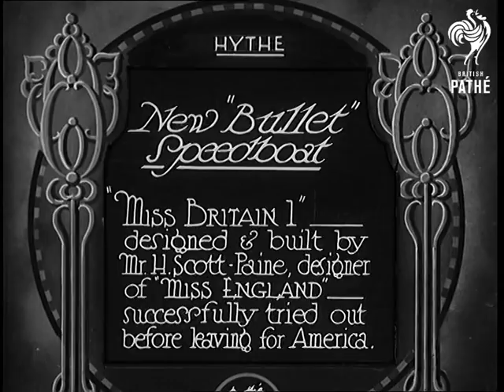New "Bullet" Speedboat (1930)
Full title reads: "Hythe. New 'Bullet' Speedboat. 'Miss Britain I' designed & built by Mr H Scott-Paine, designer of 'Miss England' - successfully tried out before leaving for America."

Hythe, Kent.

Designer Mr H Scott-Paine describes his boat 'Miss Britain I'. He is standing on the dock with the motorboat in the water behind him.

He takes his odd looking craft out onto the water. Various shots of the boat speeding about on the water.

Another few shots of Mr Scott-Paine as he says he will do his best to bring back a trophy.

For search purposes - Miss Britain 1.
 FILM ID:719.1